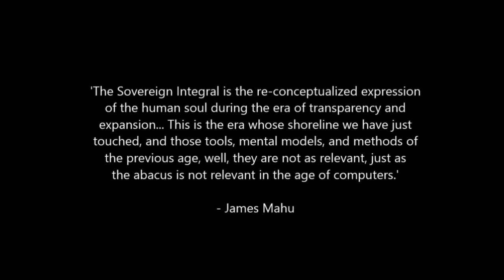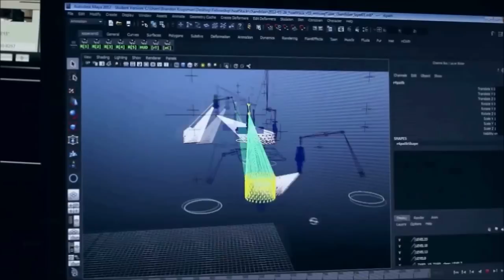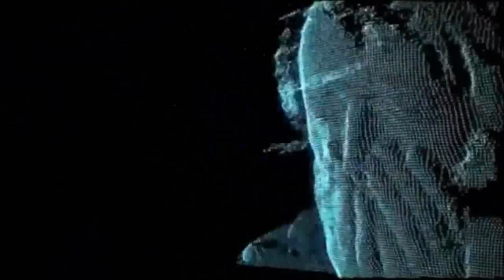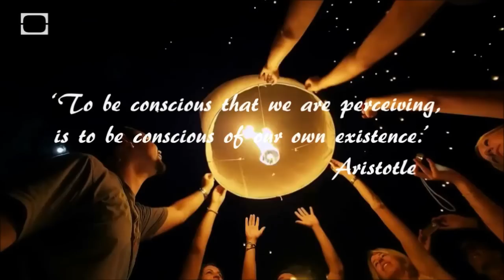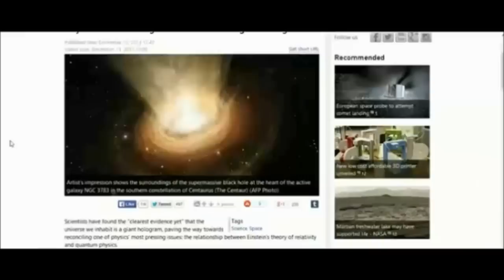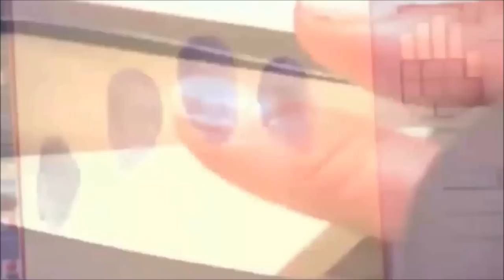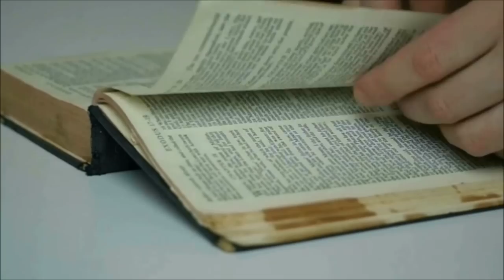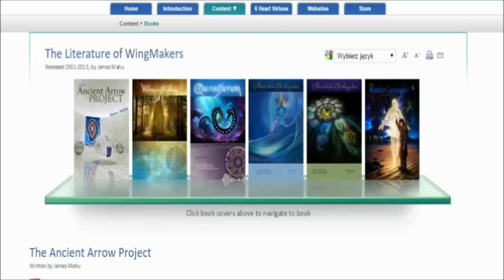A Message for Humanity - WingMakers -The Fifth Interview Subtitled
Subtitles: The video has the option of automatic translation into more than 50 languages. This translation, today (2024), is quite good. You just have to activate the subtitles, access the automatic translation, and choose the language you want. Enjoy the video!

"The Sovereign Integral is the life force that powers the human consciousness. That is what each of us is when we are stripped naked of all illusion, of all deceptions, of all limitations, of all veils, of all functional implants." J. Neruda

"Each individual is a portal unto themselves, and this portal is the access point to the interdimensional worlds of the Sovereign Integral, where the human instrument, like a space suit, is finally removed and the individual realizes their true, infinite nature. And in this realization, understands that everyone – EVERYONE – is equal in this state, and in this equality we are ONE. The Grand Portal is when humanity stands-up as ONE BEING to this all-encompassing realization and then we transcend the suppression framework and express as Sovereigns."      James Mahu